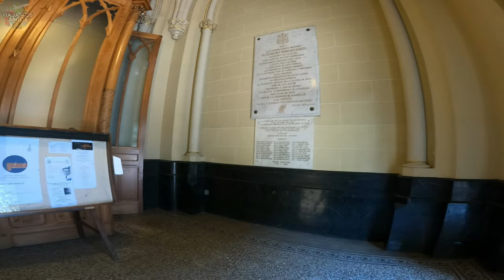Iglesia Catedral de San Isidro, Buenos Aires, Argentina. drone 4k Viajamos Juntos. Dji + GoPro 9 🇦🇷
La catedral de San Isidro Labrador de la diócesis de San Isidro de la Iglesia católica en Argentina se encuentra ubicada en la Avenida del Libertador al 16.200, frente a la Plaza Mitre, conocida popularmente como "Plaza de San Isidro" en el Partido de San Isidro, en la Provincia de Buenos Aires, Argentina. Se encuentra emplazada en un solar declarado Lugar Histórico Nacional por Decreto n° 9226 del 10 de octubre de 1963.

Fue inaugurada el 14 de julio de 1898. Sus arquitectos fueron Jacques Dunant y Charles Paquin.

fachada catedral san isidro
La Catedral de San Isidro está ubicada en el mismo sitio que ocupaba la capilla fundada por el capitán Domingo de Acassuso en 1706.

La Catedral de San Isidro es un templo religioso de estilo neogótico. Adoptó formas de dicho estilo utilizado en Europa entre los siglos XII y XVI, la única diferencia es que se utilizaron materiales y técnicas modernas. Lo más característico de la Catedral son sus líneas esbeltas pensadas desde la religiosidad para que apuntaran hacia el cielo. Su fachada fue restaurada de símil piedra y ladrillo a la vista con tareas de moldeado de los ornamentos originales en un taller.

Su torre principal mide 68 m de alto. Su base es una cruz latina de tres naves con un ábside circular. Las columnas son cilíndricas y las paredes de piedra y ladrillo tienen aberturas con vitraux confeccionados en Francia y rosetones góticos.

Al entrar en la Catedral se puede apreciar su grandiosidad a través de sus formas que resaltan a partir de su última restauración. En su interior se puede apreciar las columnas y arcos de estilo neo gótico que te llevan hasta el altar.

Las ventanas de vitro que se pueden apreciar dentro de la Catedral de San Isidro

Las ventanas de la capilla que se encuentra dentro de la Catedral de San Isidro
Hace pocos años comenzó un plan de restauración integral con el fin de devolverle el esplendor perdido.

Frente a la catedral se encuentra la Plaza Mitre y dentro de esta la Feria artesanal de San Isidro que desde 1971 funciona en dicha plaza. En estos más de 100 puestos pueden verse productos de cuero, cerámica, madera, tela, metal, entre otros materiales.

La "Feria Artesanal de San Isidro" es la más antigua de la Provincia de Buenos Aires.

A unos 200 metros de la catedral, pasada la Plaza Mitre, se encuentra la Estación San Isidro R, perteneciente a la línea del Tren de la Costa, en ella se encuentran un centro comercial, restaurantes y paseos temáticos.